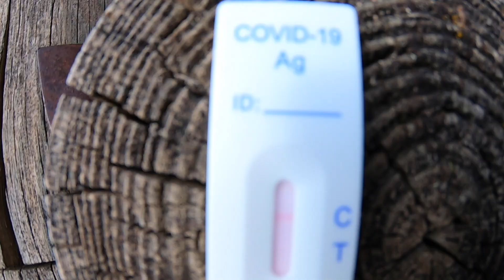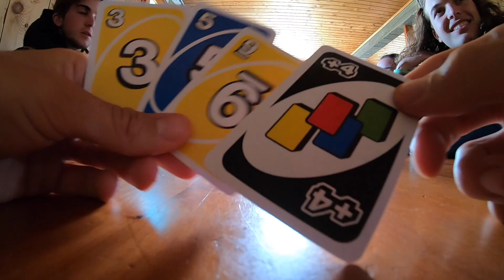STAGE LA SPORTIVA, desde dentro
Os dejo con un video resumen de lo que fue este Meeting de l@s atletas de Mountain Running de La Sportiva Spain en el Refugi Ventosa.

Infinitamente agradecido por tener la oportunidad de formar parte de un proyecto tan humano como este.

Espero que os guste. Para mi, el editarlo ha sido como volverlo a vivir, y me ha encantado.

Fotos portada: Roger Salanova